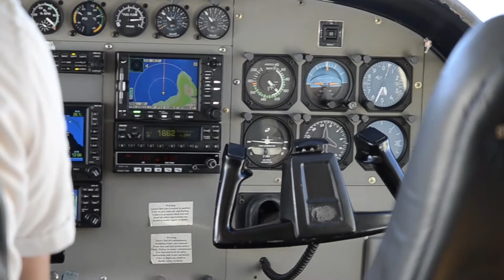Whale watching in Maui